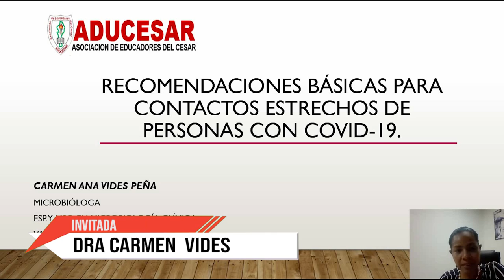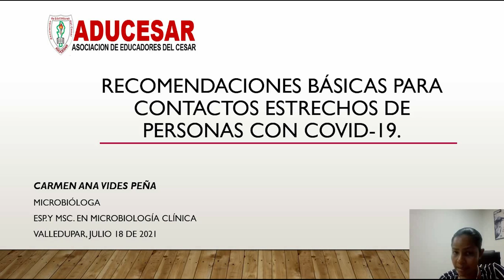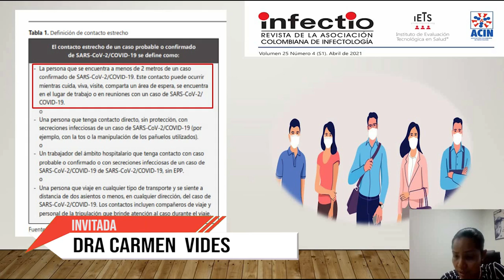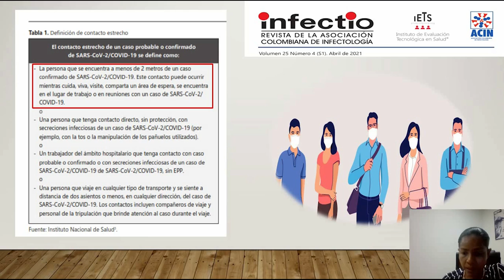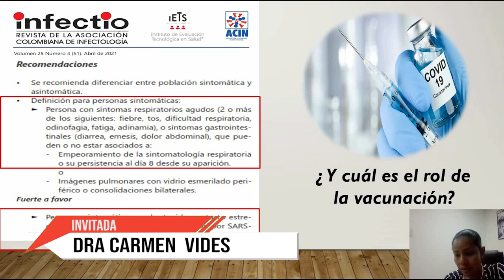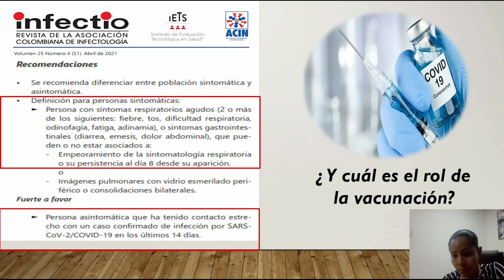PROGRAMA ADUCESAR 18 DE JULIO